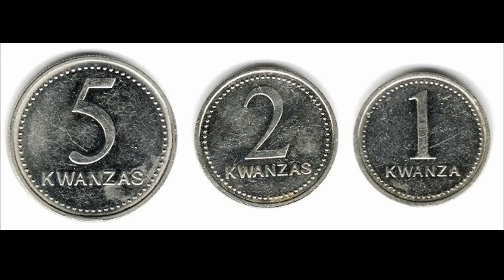Video Blog 3 - History of the Holidays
The boys give an oral (and very visual) history of all the December holidays.